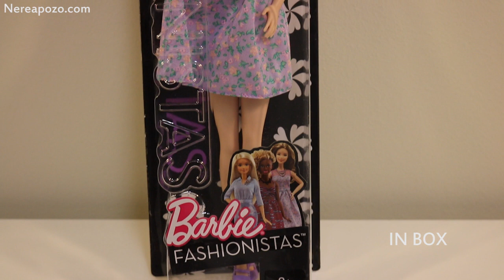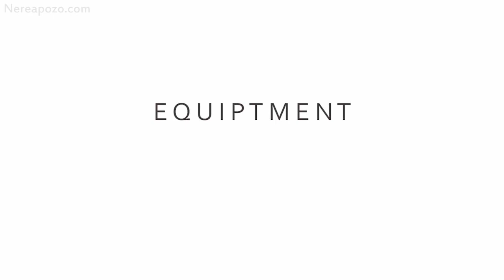Barbie repaint TUTORIAL - Step by Step - (Fashionista n.53) by Nerea Pozo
Complete Barbie Fashionista Customization tutorial
(model n 53)